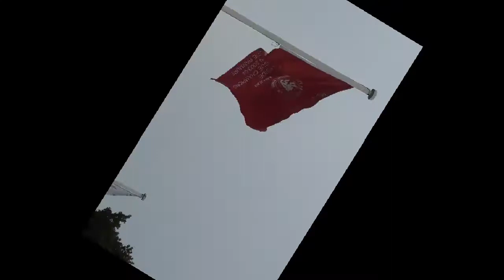THE BIGGER PICTURE - SAUCHIE v CARNOUSTIE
Extended Highlights of Sauchie Juniors v Carnoustie

Apologies for the language, the natives were a little wild